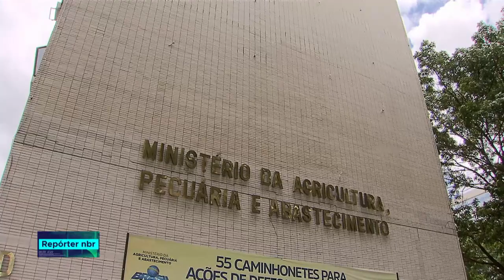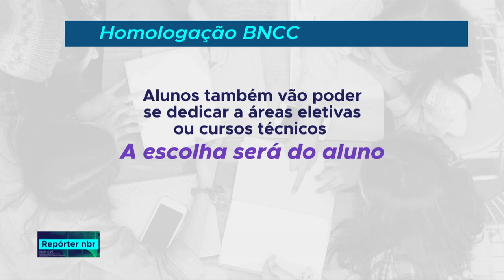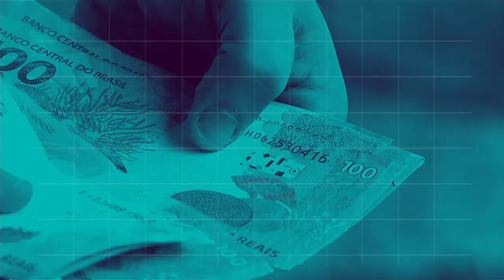REPÓRTER NBR 20h - 14 de dezembro de 2018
REPÓRTER NBR 20H - 14.12.18: Mais produtos do agronegócio brasileiro no exterior e desburocratização das normas. Essas foram algumas das conquistas dos últimos dois anos e  meio do Ministério da Agricultura, Pecuária e Abastecimento. E mais: O nosso repórter João Pedro Netto fez uma viagem até a Antártica para conhecer o PROANTAR, o Programa Antártico Brasileiro. Foram dias em alto mar com militares e equipes de cientistas.